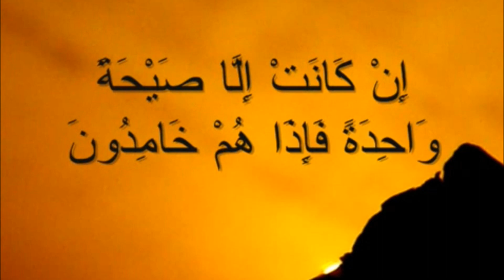Ash Sheikh Anas Mufti (Deobandi) Rawlathul Islam-76-Tafseer-62-Surah Yaseen-03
Tafseer of Quran @ Shonandai  By Mufti Anas in Tamil on Surah Raad 20-29 Ayaths